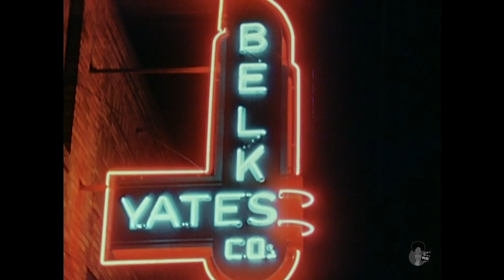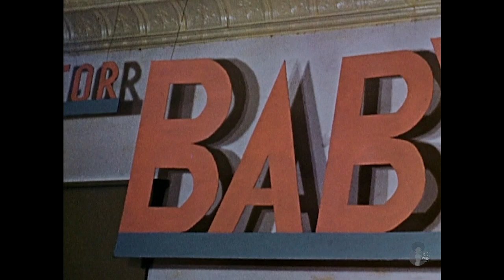Movies of Local People - Siler City, NC 1937-1939 | Silent Film Excerpts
Professional "Home Movies" of local residents of Siler City, NC, photographed by Filmmaker H. Lee Waters edited to isolate the African-American community. Waters would film local residents and then invite them to come see themselves in the movie, which was projected at a local cinema.
Born on August 23, 1902 in Caroleen, North Carolina, Herbert Lee Waters spent the majority of his life in Lexington, North Carolina. As a teenager Waters worked alongside his family at the Erlanger textile mill, and developed a passion for photography, helping to run the projector at the local theatre and eventually apprenticing in the Hitchcock Studio at 118 ½ Main Street in downtown Lexington. In 1926, Waters bought the studio, and soon after married Mabel Elizabeth Gerald, who would become his partner in running all aspects of the H. Lee Waters Studio. In addition to commercial studio photography Waters also sought freelance work, and was hired to photograph the construction of High Rock Dam in 1927.

During the Depression, when many couldn’t spare hard-won wages for a portrait but did allow themselves the luxury of going to the movies, Waters supplemented the family’s income by traveling across North Carolina and parts of Virginia, Tennessee, and South Carolina, to film the people of the region’s communities. Between 1936 and 1942, Waters collaborated with local movie theaters to screen his films, which he called Movies of Local People and billed with the phrase "See yourself in the movies!" As a filmmaker, Waters produced 252 films across 118 communities. In addition to selling tickets to the many people who appeared in his films, he also sold advertising space in his movies to local businesses. With the birth of the Waters’ third child and the entrance of the United States into World War II, Waters returned to Lexington and continued operating his photographic studio until his death in 1997. The Library of Congress listed Waters' Kannapolis film on the National Film Registry in 2004.